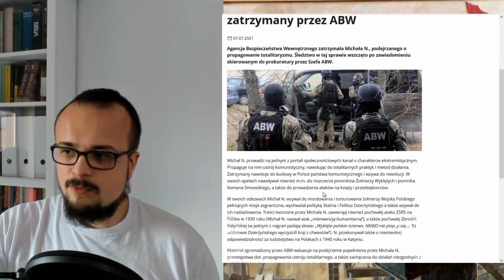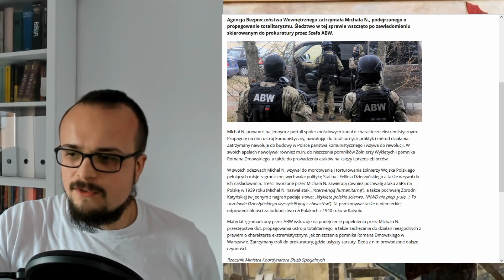Towarzysz Michał zatrzymany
Michał N. został zatrzymany przez ABW po tym jak ogłosił na YouTube, że wrócił do Polski i poinformował widzów gdzie się zatrzymał.